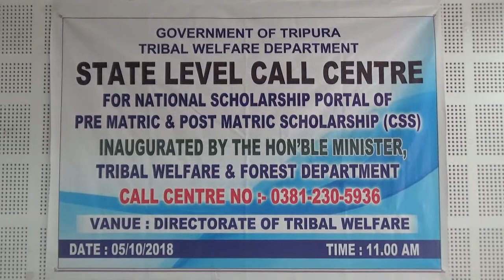State Level Call Centre Directorate Of Tribal Welfare